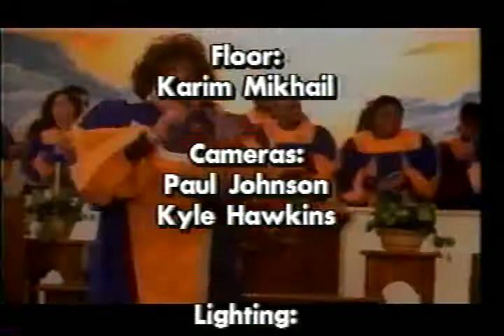Darryl D Lassiter on "Friends & Neighbors" TV Show part 3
Lassiter featured on the national TV show "Friends & Neighbors" in Atlanta. The show took place in Feb. 2000. Lassiter talks about his movie "Pay The Price", his music video career, TV, Radio and much more. This is the final part of this series.